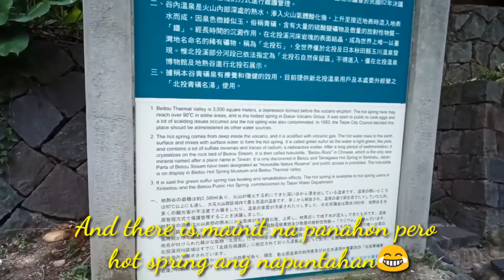HOT SPRING VALLEY AND TAMSUI IN TAIPEI TAIWAN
August 16,2020